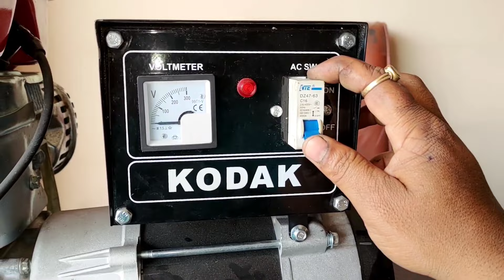Honda Generator 2.5kw. Portable Generator Assambly and Fitting.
Honda Electric Generator 2.5kw. Portable Generator for Home and Outdoor Uses.

Namaskar Dosto, ekk firse leke ayahu or ekk low cost Generator app savi ke ghar ke liye. Ajj ke samye electricity bahat hi mahatvpurna ho chuki he and yeh apke issi jarurat ko pura puri fullfill karne ke liye capable he . Yeh generator 2.5 kw ka he dosto . App 2000 w load issi me dijiye . 1/2 motor se leke Ghar ke sare appliances yeh chalane me capable he . Issme laga he ekk multipurpose Honda engine jisko app chahe toh baad me app dusre kamo me bhi use kar sakte he . Kum load me yeh apko 1 ltr petrol me 1.5 hr ki backup de sakti he and full load me 1hr backup time.

Thank you every one to watching the video
If you want to purchase